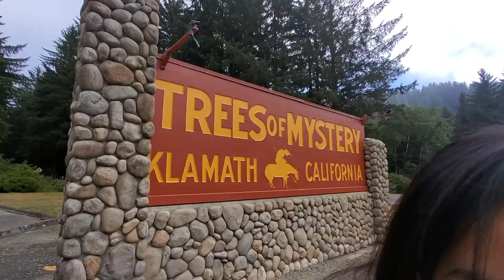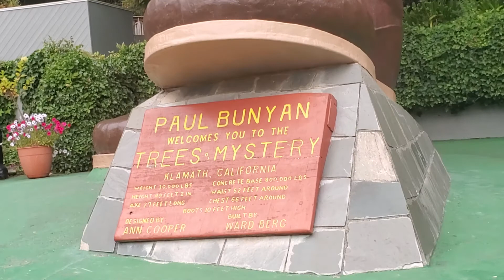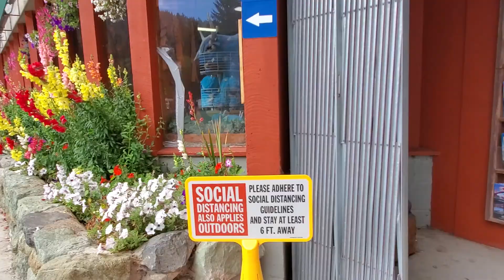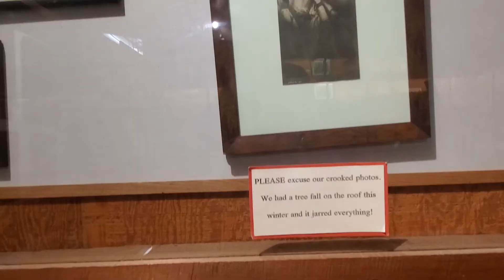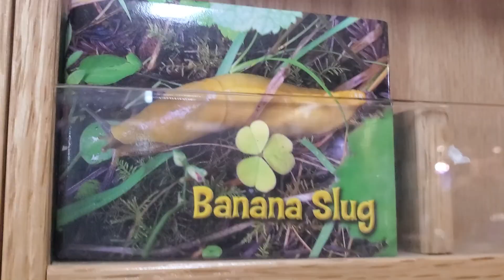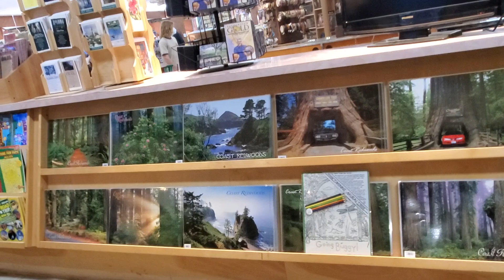Paul Bunyan and Babe the blue ox located at Klamath, California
Paul Bunyan and Babe the blue ox located at Klamath, California. We didn't expect to stop by here at Paul Bunyan Klamath, California. Inside the store has lots of souvenirs. You will see this 49-foot-tall statue of Paul Bunyan and the 35-foot-tall Babe the Blue Ox, both of which are visible from Highway 101. A park and tourist attraction. We had their very good strawberry 🍓 😋 ice cream